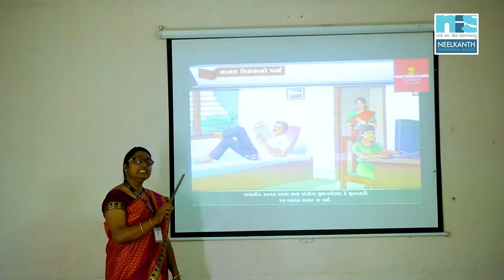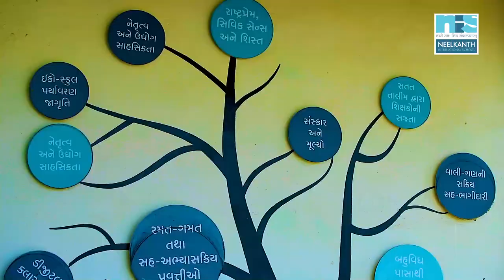Documentary Film ll Nilkanth International School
Documentary Film
Nilkanth International School